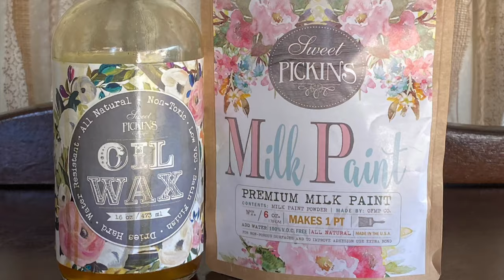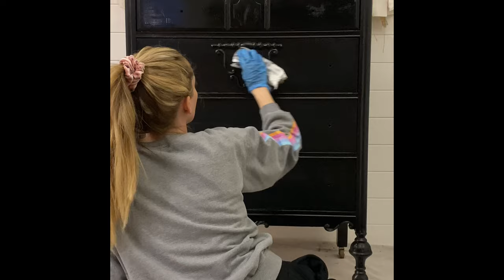Milk Painted Dresser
Watch as we take this dresser from Shab to Fab using Sweet Pickins Milk Paint and Oil wax.